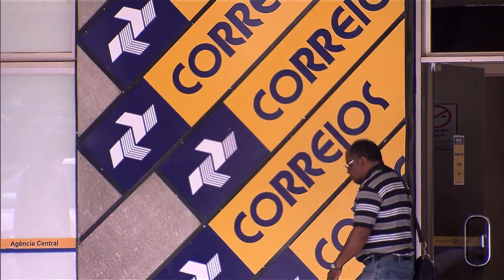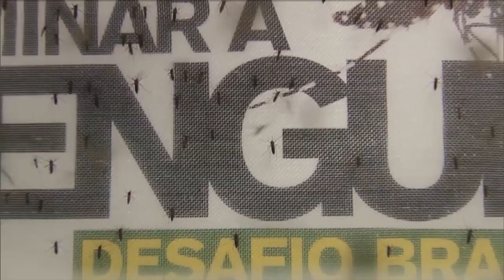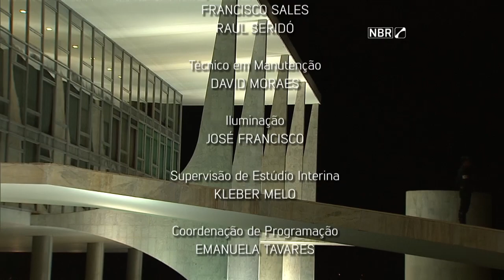Jornal NBR na Íntegra - 1 de julho